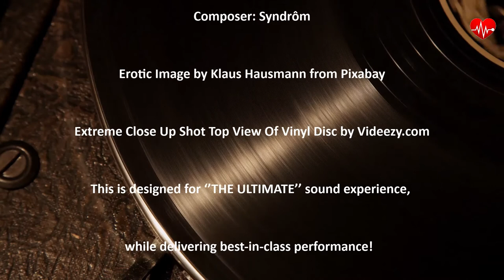ROYALTY-FREE MUSIC Dub Manifesto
❤️Composer: Syndrôm

►Extreme Close Up Shot Top View Of Vinyl Disc by Videezy.com

❤️Dub Manifesto by Syndrôm is licensed under an Attribution-NonCommercial-NoDerivatives (aka Music Sharing) 3.0 International License.